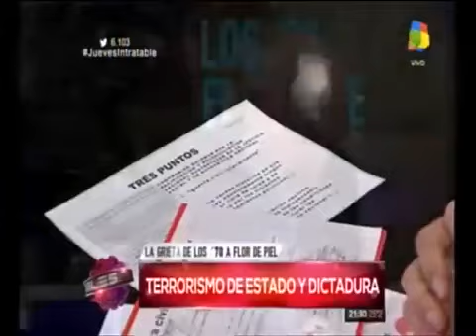Intratables 2/2/2017 Parte 1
Intratables 2/2/2017 Parte 1 Santiago del Moro Victoria Donda Aldo Rico . ..